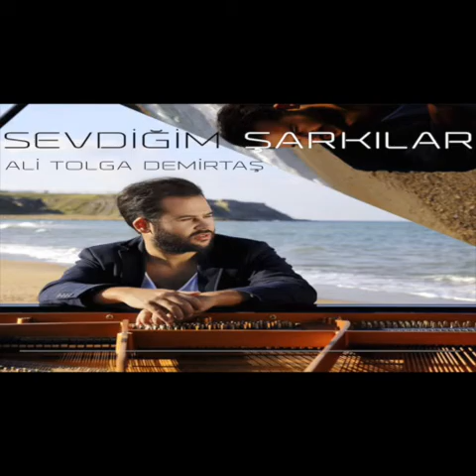Eski Dostlar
Piano: Ali Tolga Demirtas